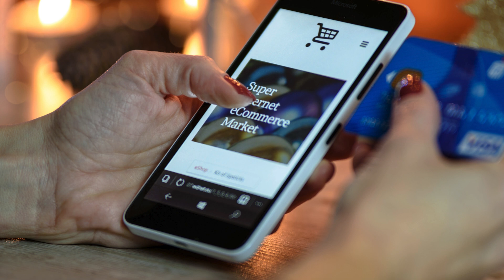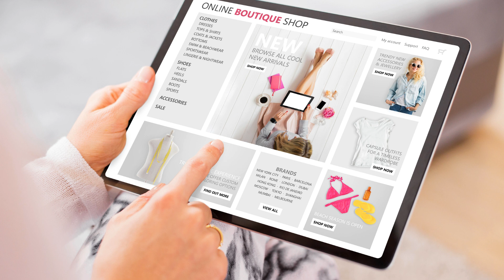Dropshipping Challenge: Launch, Market, Profit in 7 Days? Is it REAL or Hype?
The dream sounds tempting: a booming online store, passive income, and all in just a week? Dropshipping challenges promise exactly that, luring in aspiring entrepreneurs with the allure of quick success. But before you dive headfirst, buckle up for a reality check. In this honest exploration, we'll dissect the 7-day dropshipping challenge, revealing its potential, pitfalls, and the crucial aspects often glossed over in hyped-up promotions.

The Allure: What Do Challenges Promise?

Dropshipping challenges typically follow a structured format, guiding participants through store setup, product selection, marketing strategies, and even ad campaign creation. Some even offer "done-for-you" elements like pre-built stores or swipe-worthy ad copy. The promise? Launch your store, attract customers, and generate profits - all within a tight 7-day timeframe.

The Reality: What to Expect (and Not Expect)

While the appeal is undeniable, achieving significant profit within a week is highly unlikely. Dropshipping, like any business venture, takes time, effort, and learning. Challenges often paint an overly simplified picture, neglecting crucial aspects like:

* Product Research: Finding a winning product requires in-depth research, understanding trends, and analyzing competition. Don't expect to stumble upon a goldmine in just a few days.
* Store Optimization: Building a user-friendly, visually appealing store with clear product descriptions and effective calls to action takes more than a basic template.
* Marketing Mastery: Mastering ad platforms like Facebook Ads requires ongoing experimentation, budget allocation, and data analysis. Expect a learning curve, not instant conversions.
* Customer Service: Building trust and handling customer inquiries promptly are crucial for long-term success. Challenges rarely delve into this essential aspect.

The Value: What Can You ACTUALLY Gain?

Despite the limitations, dropshipping challenges can offer valuable takeaways:

* Basic Framework: They provide a structured approach, guiding you through the essential steps of setting up a dropshipping store.
* Learning Opportunity: You'll gain exposure to essential concepts like product research, marketing strategies, and store optimization.
* Community Support: Many challenges come with online communities where you can connect with other participants, ask questions, and share experiences.

Remember: Challenges are a starting point, not a magic formula.

Beyond the Challenge: The Real Path to Success

Dropshipping success hinges on dedication, continuous learning, and realistic expectations. Here's a more realistic roadmap:

* Invest in Learning: Before diving in, educate yourself on dropshipping through reliable resources like blogs, courses, and established entrepreneurs.
* Pick a Niche: Don't chase trends; identify a niche you're passionate about and understand its audience.
* Product Research is Key: Conduct thorough research to find trending, profitable products with reliable suppliers.
* Craft a Compelling Store: Invest time and effort in building a user-friendly, visually appealing store that reflects your brand.
* Master Marketing: Don't underestimate the learning curve with ad platforms. Start small, test different strategies, and analyze results for improvement.
* Prioritize Customer Service: Respond promptly to inquiries, offer clear return policies, and build trust with your customers.

The Dropshipping Challenge: A Stepping Stone, Not a Shortcut

Remember, the 7-day dropshipping challenge is a starting point, not a guaranteed path to riches. Approach it with realistic expectations, focus on learning, and be prepared for the ongoing effort required for real success. By putting in the time, dedication, and continuous learning, you can turn your dropshipping dream into a sustainable reality, even if it takes longer than 7 days.